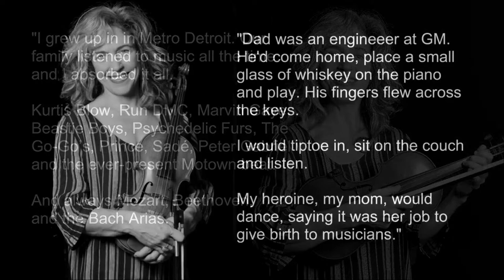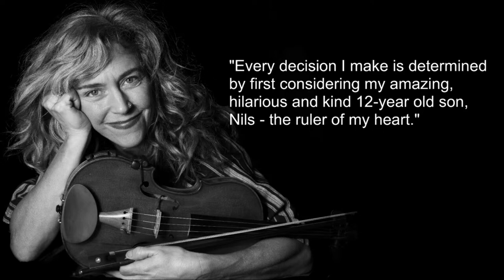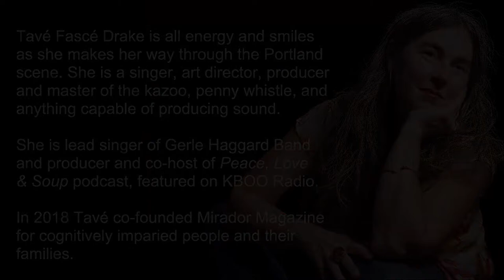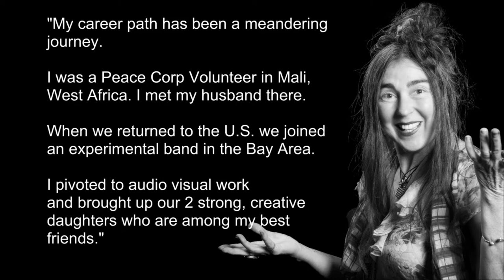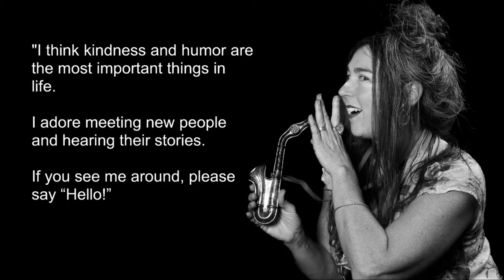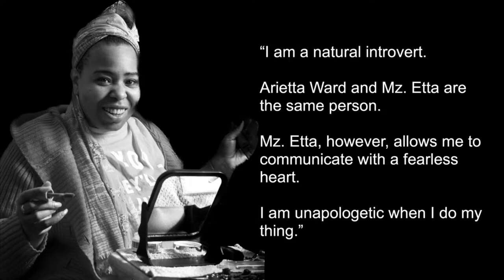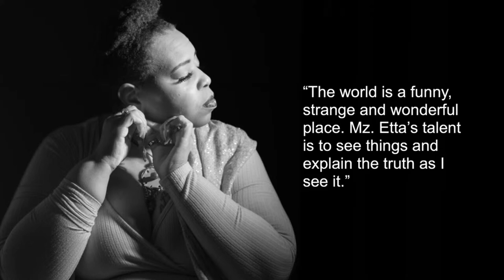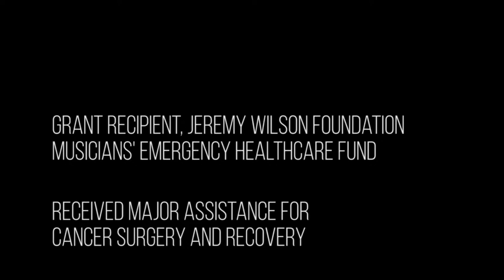The Next Waltz 2023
Media Campus is happy to once again be live streaming this spectacular event.

If you are able to join us and help support the Jeremy Wilson Foundation and their Musician Health & Services Program you may donate at this link:

Saturday's performance will be live streamed for free.
A stellar lineup of Portland all-stars sing and play the music from The Band‘s final concert, which happened 47 years ago this month, and was made into the best ever rock and roll concert film and classic album, The Last Waltz.

Featured performers include:
LaRhonda Steele
Becky Doggett
Jeff Rosenberg
Kris Stuart
Rizo
Ashleigh Flynn & The Riveters
Sean Badders
Sarah King
Arietta Ward
Norman Sylvester
Adam East
Jeremy Wilson
Kris Deelane & The Hurt
The Ladyparts
John Averill
BigE Schwieterman
James Low
Al Toribio
David Lipkind
Mark Bowden
Ned Failing
Greg Hyatt
Heidi Shuler
Jenny Conlee-Drizos
Andrea Vidal
Rich Ray
Christopher Worth
Steve Kerin
The Resolectrics
Susan Harris
Kate O’Brien
Mason Scharf
Colin Hogan
Kim Fox
Christian Groth
WendySue Rosloff
Matty V Hartless
Paul Brainard and The Portland Horns